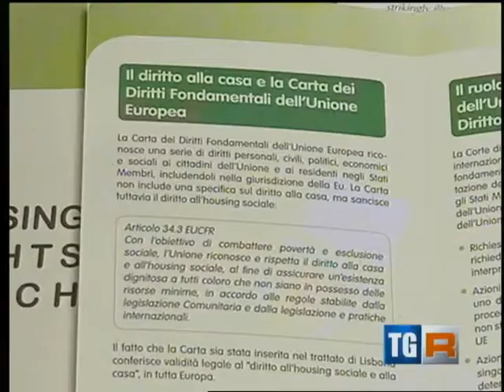Genova 18 ottobre 2013 - TG3 Liguria, Il Diritto all'Alloggio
Diritto all'alloggio, criminalizzazione della povertà e lotta all'emarginazione: dalla Carta Europea dei Diritti dell'Uomo alle prassi legali per la tutela del modello sociale europeo

Convegno organizzato da fio.PSD con Feantsa, Housing Rights Watch, Aiga e il patrocinio dell'Ordine degli Avvocati di Genova